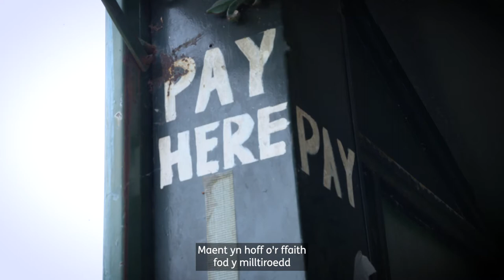Arloesi Astudiaeth Achos - Monmouth_Cym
Thema: Arloesi - Astudiaeth Achos Tyfu asbaragws ar raddfa fach yn organig